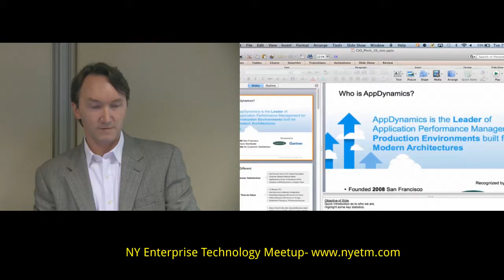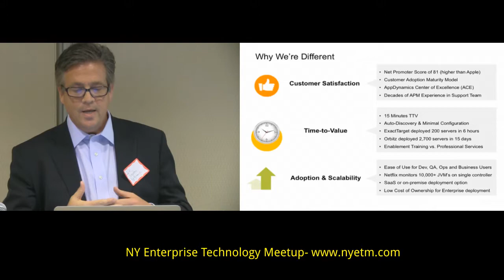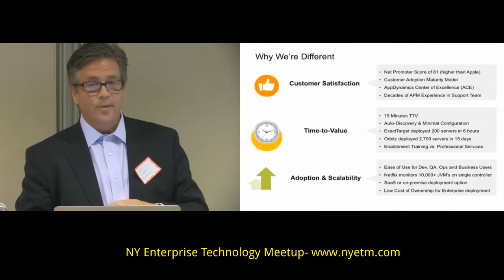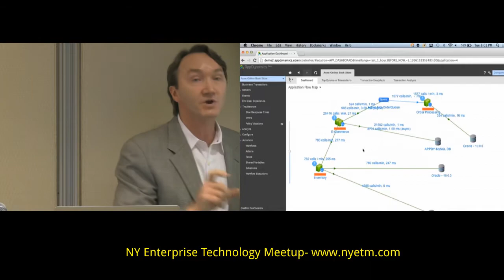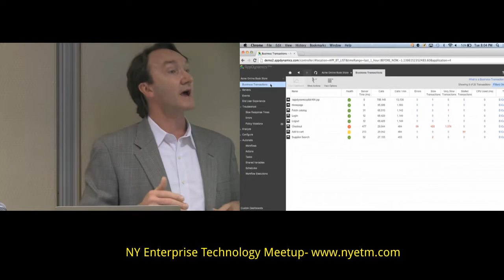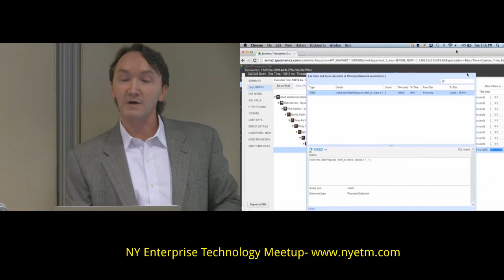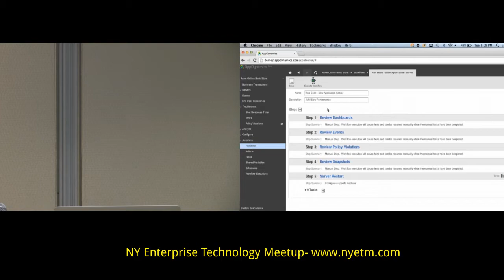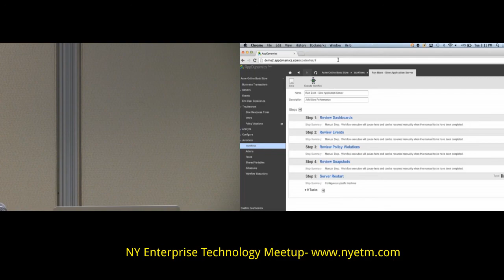April 2013 NY Enterprise Technology Meetup - AppDynamics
AppDynamics - AppDynamics is the next generation application performance management solution that simplifies the management of complex, business-critical apps. No one can stand slow applications— not IT Ops and Dev teams, not the CIO, and definitely not end users.  With AppDynamics, no one has to tolerate slow performing apps ever again. AppDynamics is built from the ground up to handle  modern apps, and represents the only application performance management solution that's both enterprise-ready and easy-to-use. Try it for free at AppDynamics.com.